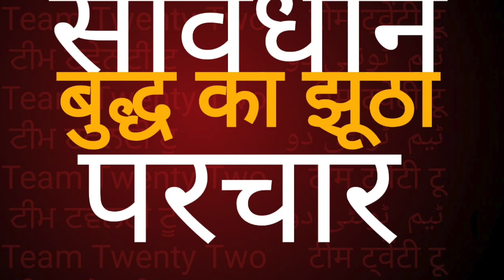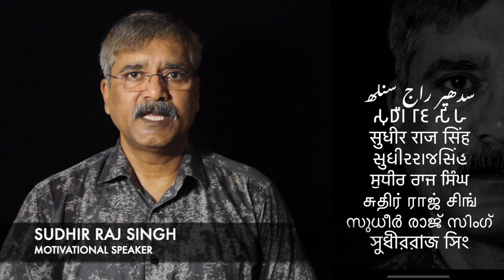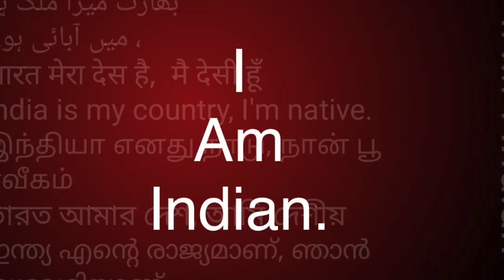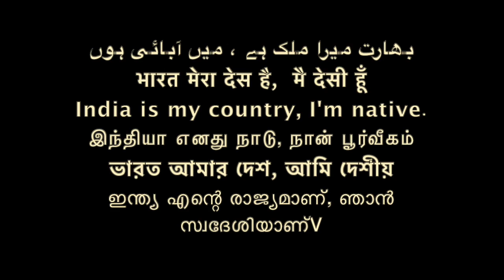526 सावधान बुद्ध के झूठे प्रचार से|| Sudhir Raj Singh ||Pali Language